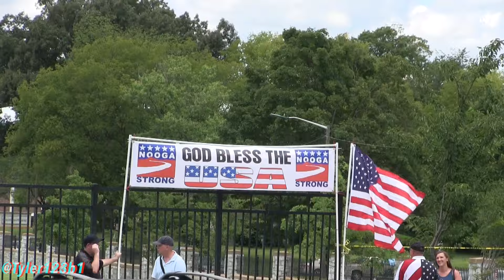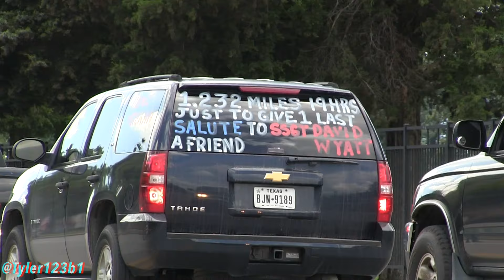(HD) Ssgt David wyatts Funeral Procession From The National cemetery Chattanooga July 24, 2015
Since my strike was lifted off my channel and I can upload videos longer than 15 minutes heres David wyatt's Funeral procession Ssgt David Wyatt in Chattanooga July 24,2015
A memo from Sen. Lamar alexander's office outlines the official request made to the Secretary of the U.S. Navy, Ray Mabus, to name a U.S. Navy vessel the U.S.S. Chattanooga to honor the Fallen Five servicemen killed in the July 16 attack.
WASHINGTON – In a letter today to Secretary of the U.S. Navy Ray Mabus, U.S. Senators Lamar Alexander (R-Tenn.) and Bob Corker (R-Tenn.) and U.S. Representatives Chuck Fleischmann (R-Tenn.) and Tom Graves (R-Ga.) asked the U.S. Navy to give “all due consideration to honoring the five servicemembers killed in Chattanooga, Tennessee on July 16, 2015 by naming an appropriate naval vessel the USS Chattanooga.” “In the wake of this tragedy, we believe that it is appropriate for the U.S. Navy to honor the legacy of those who lost their lives,” wrote Alexander, Corker, Fleischmann and Graves. “We therefore ask that you give all due consideration to naming an appropriate vessel the USS Chattanooga.”
Full text of the letter is below and available online here.

Dear Secretary Mabus:

We are writing to ask that you give all due consideration to honoring the five servicemembers killed in Chattanooga, Tennessee on July 16, 2015 by naming an appropriate naval vessel the USS Chattanooga. The Chattanooga City Council and the Tennessee General Assembly passed separate resolutions supporting naming the next eligible U.S. Navy ship in honor of the five servicemembers who lost their lives as a result of the terrorist attack in Chattanooga. On July 16, 2015, a lone terrorist attacked both a United States Military Recruiting Station and a Navy and Marine Corps Operational Support Center, ultimately claiming the lives of Gunnery Sgt. Thomas Sullivan, Staff Sgt. David Wyatt, Sgt. Carson Holmquist, Lance Cpl. Squire “Skip” Wells, and Navy Petty Officer 2nd Class Randall Smith. Furthermore, the five servicemembers were awarded the Purple Heart on December 16, 2015 because the attacker was found to be inspired by propaganda from a foreign terrorist organization.
In the wake of this tragedy, we believe that it is appropriate for the U.S. Navy to honor the legacy of those who lost their lives. We therefore ask that you give all due consideration to naming an appropriate vessel the USS Chattanooga.